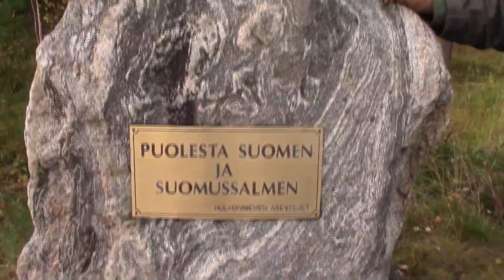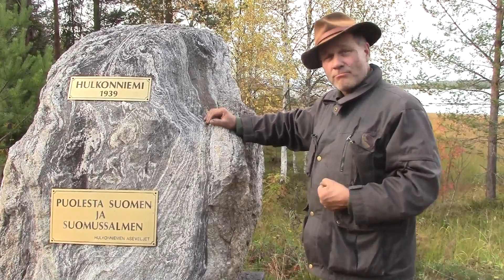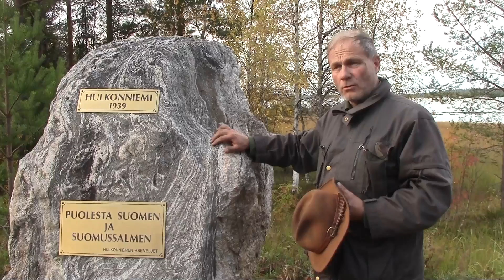RATKAISEVA TAISTELU SUOMUSSALMELLA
Suomussalmi. Hulkonniemen taistelun tarina